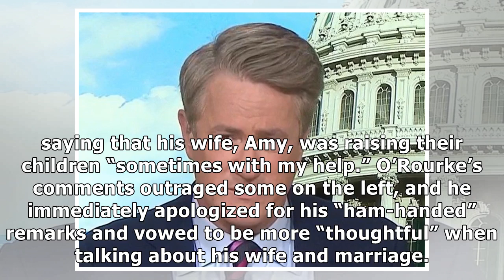Joe Scarborough: Trump a ‘White Supremacist’ Who Will Never Apologize